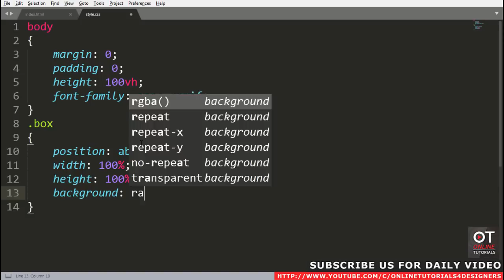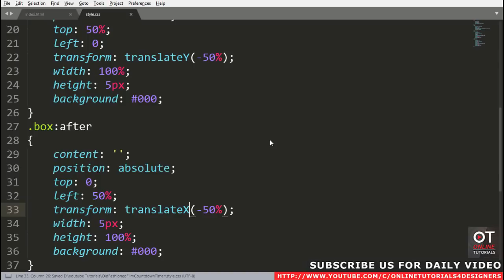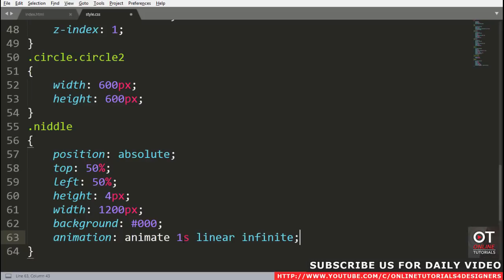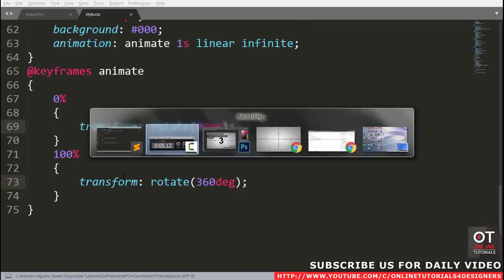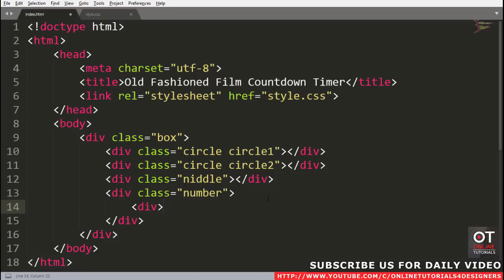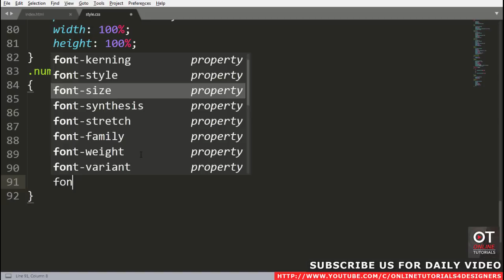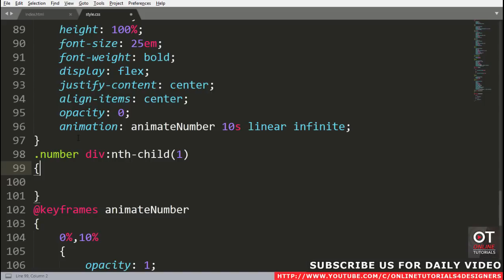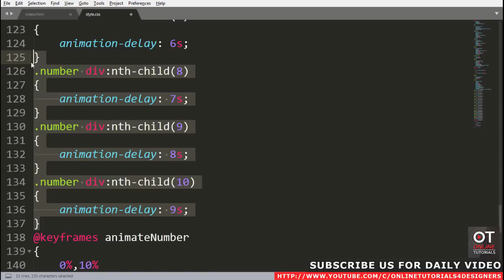Old Fashioned Film Countdown Timer | Pure CSS Animation Effects